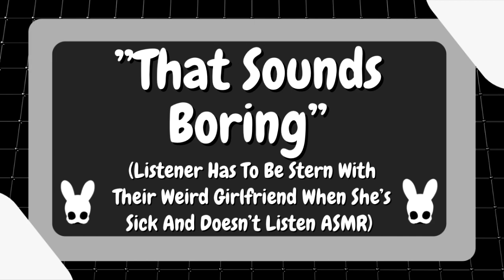That Sounds Boring (Weird Girlfriend ASMR)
Ant or squirrel?